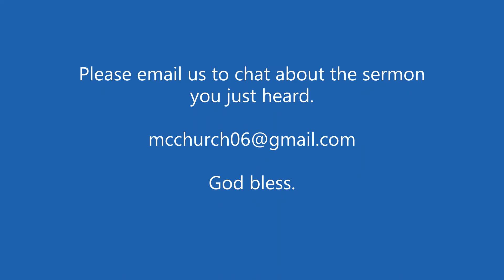Memorial community church Plaistow But God, by his grace. 03-05-20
Maybe you was wrong about Jesus and this whole Christianity stuff? Maybe you was wrong about why He came and who He came for? Maybe, just maybe, He's calling you!

Simeon Burnett, one of our Pastoral Assistants, preaches on what it means to be "saved by grace through faith."

"For by grace you have been saved through faith. And this is not your own doing; it is the gift of God, not as a result of works, so that no one may boast." (Eph. 2:8-9)